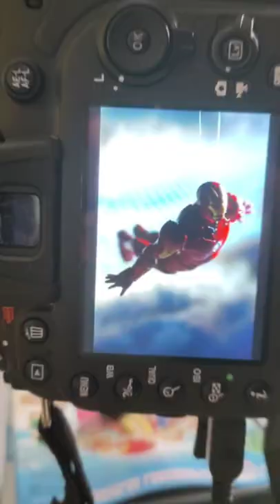Hasbro Marvel Legends Iron Man Toy Photography with my Nikon camera D7100 and 50mm 1.8